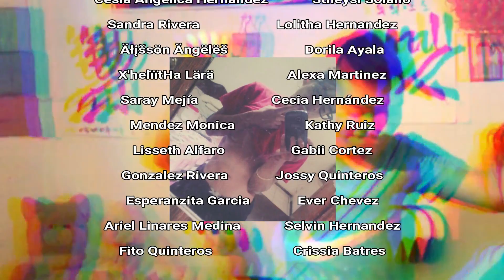XOCHIMILCO, CIUDAD DE MÉXICO (viaje en tragineras)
acompáñame en un recorrido más... esta vez en un lugar muy emblemático de México... como lo es Xochimilco...

♫ Valesco - Cloud 9 -Hero Music♫

A donde bass - Andrés Digital (Luisito Comunica)

LA CHINITA (Original Mix) - Myster

 ES GRATIS Y SIN TARGETAS DE CREDITO

  HASTA LA PROXIMA LOS AMO.